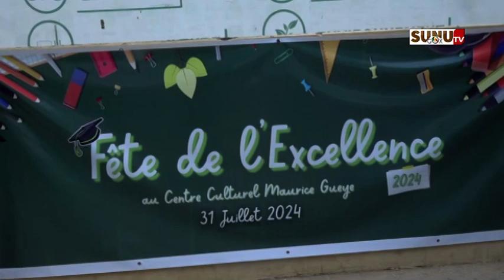Fondation Sococim: “en choisissant l'excellence, nous choisissons de vivre pleinement, de créer